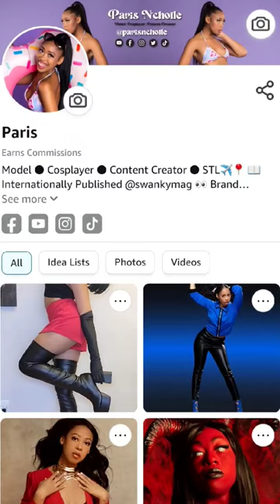Try Before You Buy | Only on Prime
link to buy shoes (from my store)

this is a review of - (search on amazon)
AMINUGAL Womens Over The Knee Boots Platform Chunky Block High Heel Round Toe Zip Tight High Boots Gothic Punk Motorcycle Combat Boots.